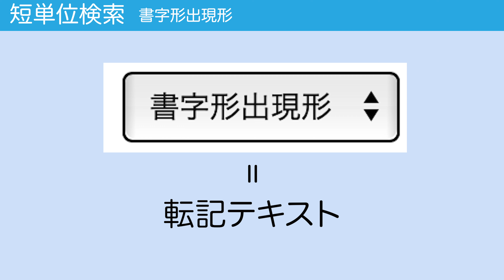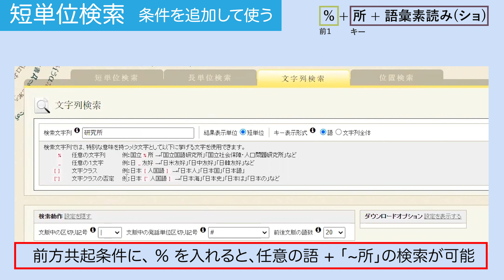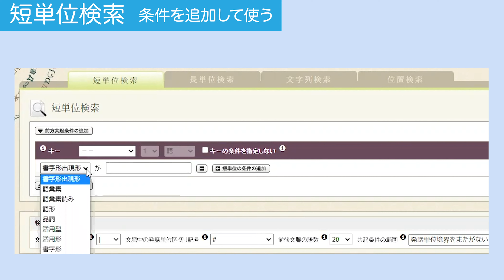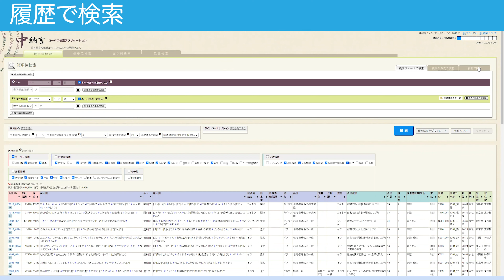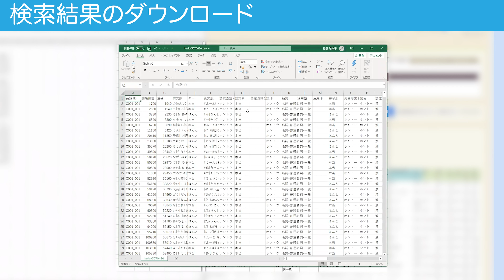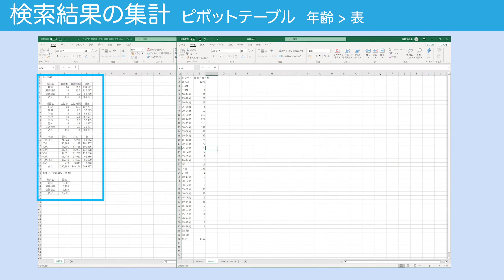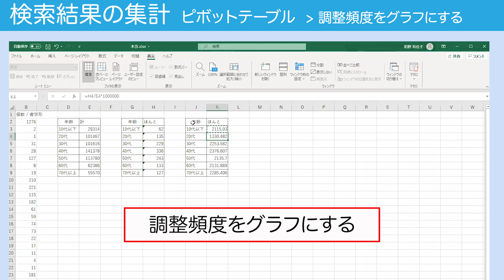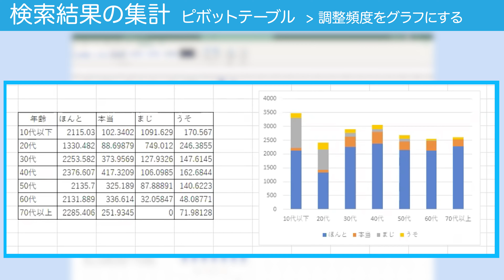『日本語日常会話コーパス』―『中納言』の操作（講師 : 柏野和佳子）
「すごい」は「スゴー」と発話されていたり，最近増えてきた「〇〇感」の形で，「サイズ感」「もこもこ感」「もちもち感」「透明感」「空気感」などの語が使われていたりすることなど，日常会話に現れる言葉を調べることができます。

この動画では，コーパス検索ツール『中納言』（要申請）を使い，『日本語日常会話コーパス』の用例を検索する方法や，検索した結果をExcelのピボットテーブル機能を用いて年代別に集計する方法を説明します。

集計の際に参照している「語数表」は下記リンク先の資料をご参照のうえご用意ください。

■『日本語日常会話コーパス』語数表の準備（PDF資料）■

【利用申込・関連情報】

○ 国立国語研究所共同研究プロジェクト「大規模日常会話コーパスに基づく話し言葉の多角的研究」 :